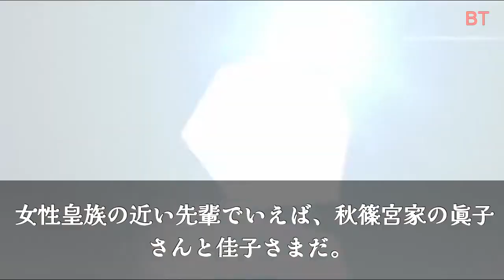【ロイヤルニュース】愛子の次の成人記者会見スケジュール…褒め言葉が根拠のない批判に変わった…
n100